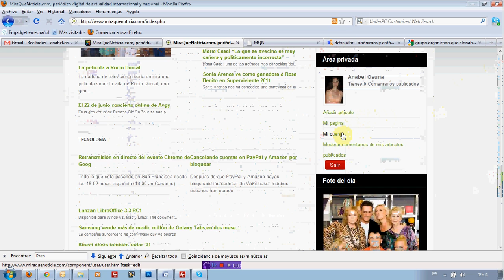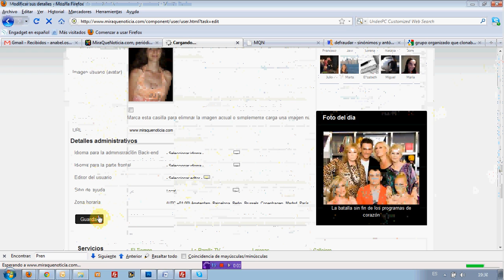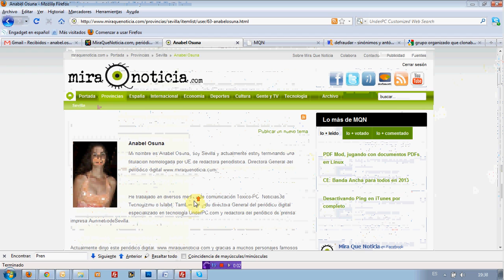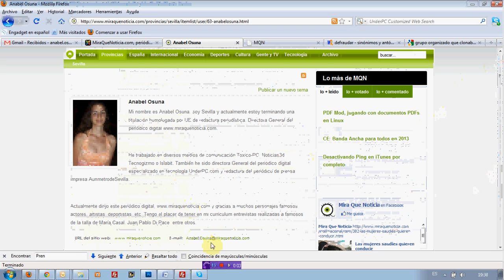Incluir detalles de redactor para los lectores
Enseñamos como incluir una brebe biografía e imagen en MiraQueNoticia para que los lectores puedan conocer mucho mejor a los redactores, además de que puedan contactar con ellos para hacerle llegar información e incluso puedan ver en su página todos los artículos publicado por dicho autor.